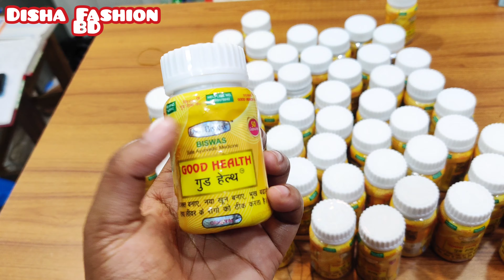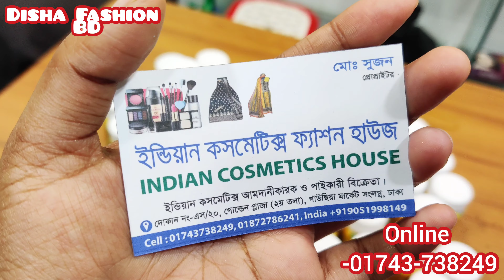হেলদি স্কিন ও হেলদি লুকিং পেতে নিয়ে নিন অথেন্টিক গুড হেলথ ইন্ডিয়ান অরিজিনাল/Indian Good Health